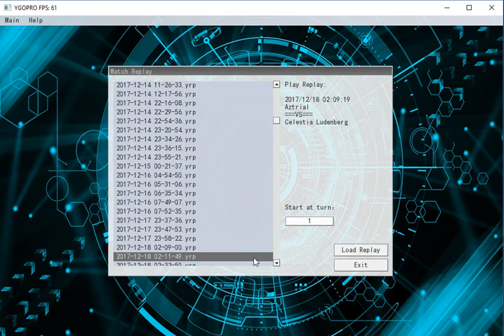Aztrial's Best decks vs my fun decks part 3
Ninja's,magical girl's, and furries. What more can you ask for?